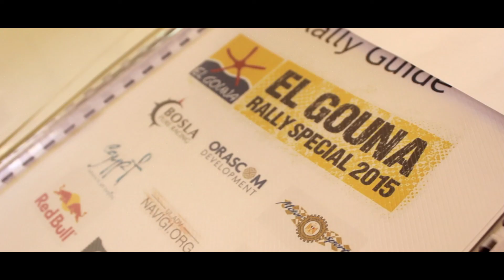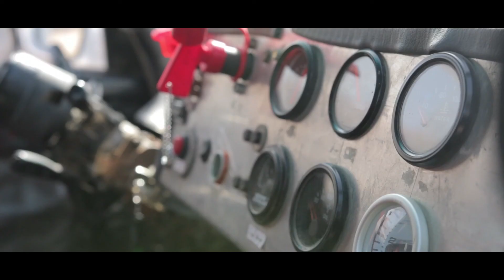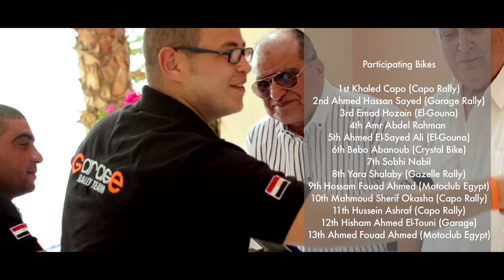Official 2015 El Gouna Rally Special Video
Rahhala Racing has proudly won the 2015 El Gouna Rally Special with a sweeping four stage win, comfortably securing the overall victory! Rahhala also came in 5th position in its standard T2 Vehicle with massive performance. What great performance by Rahhala and all the other Egyptian Teams, it was a great and fun Rally!